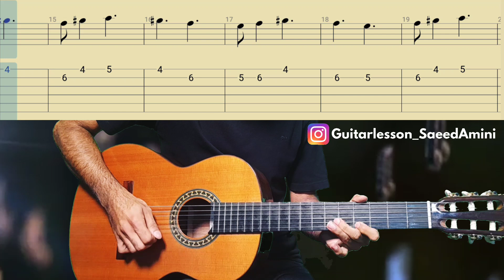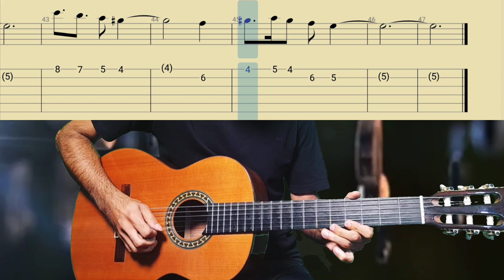آهنگ بابا کرم با گیتار بهمراه نت،تبلچر و بکینگ ترک | آموزش گیتار | Baba Karam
آهنگ بابا کرم با گیتار بهمراه نت،تبلچر و بکینگ ترک